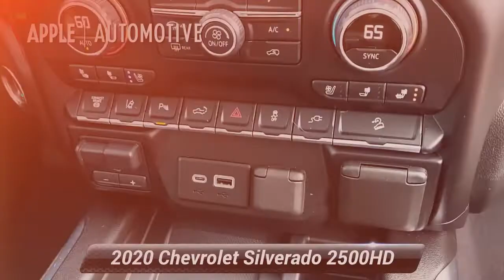Used 2020 Chevrolet Silverado 2500HD High Country, Red Lion, PA R222121U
Odometer is 23602 miles below market average!* This vehicle may not be available for immediate sale and/or delivery. Call dealer for details.

[RLVID:4507:a57d69faf94de503:fe8cc86e5ddde474:1]